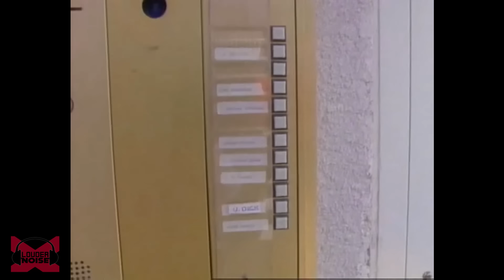Motley Crue: Uncensored (Part 1 of 4)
Part 1 of the 1986 documentary special "Motley Crue: Uncensored."